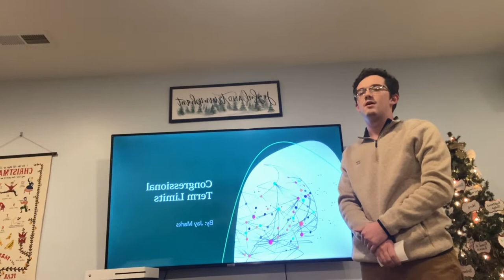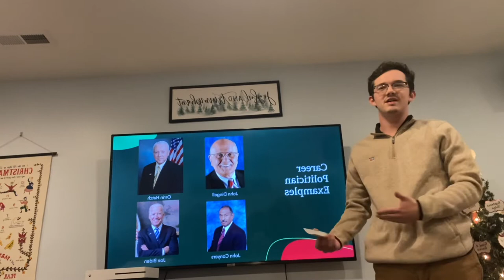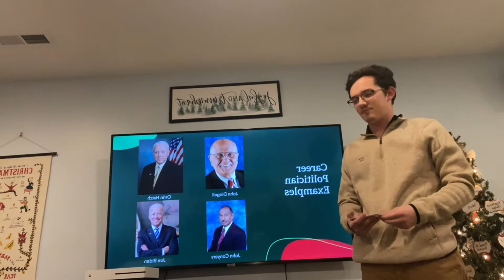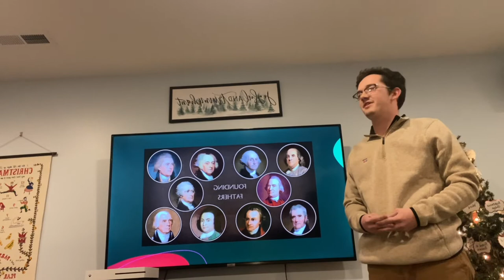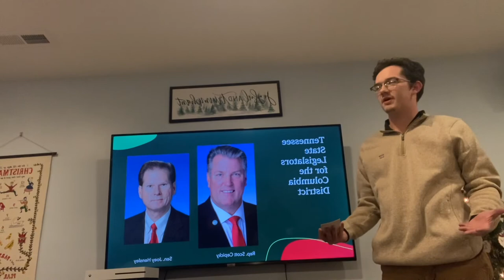Congressional Term Limits Speech